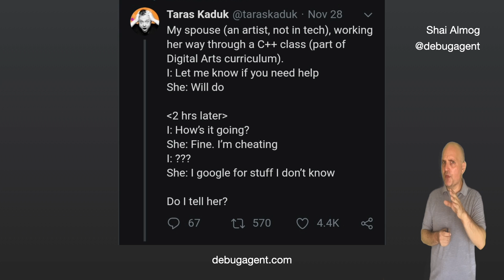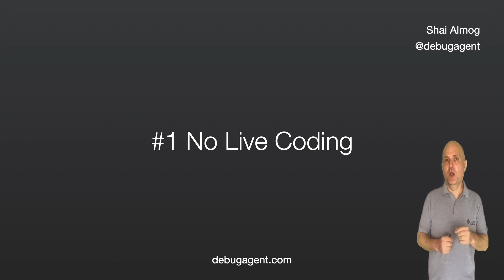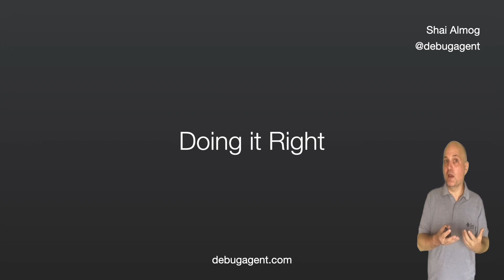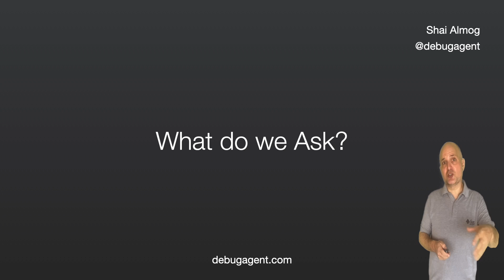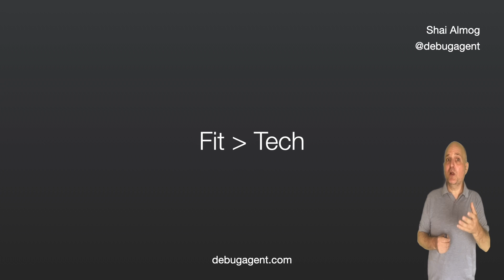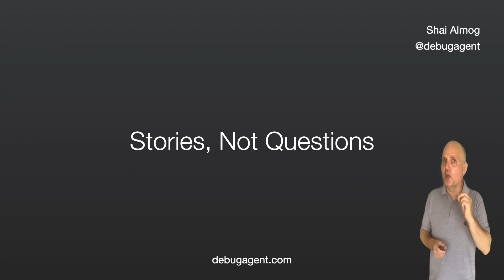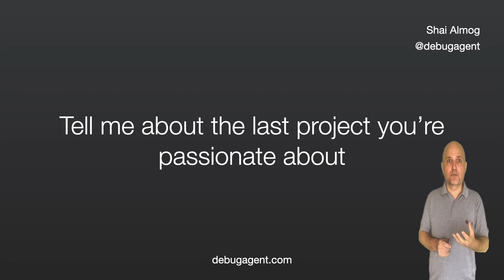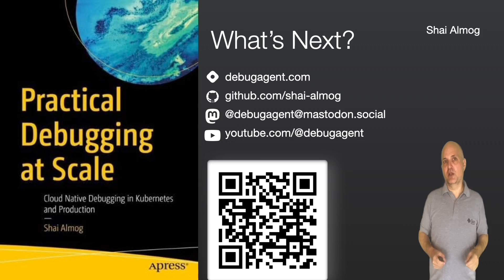How to Conduct a Software Engineer Technical Interview Correctly?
I was often on both sides of the software engineer technical interview. I've seen such interviews go south and also learned a lot during this time. One of the big insights I developed is that interviewers have no idea what they are doing. They don't know how to conduct the interview and they don't know how to properly asses candidates. This leads to biases which mean missing good candidates and hiring bad ones.
This video won't solve these biases, but it can help improve your technique and reduce the friction process. It can make the process more pleasant and sensible overall.

Title: How to Conduct a Software Engineer Technical Interview Correctly?

00:00 Introduction
00:41 Cheating in an Interview
01:29 Googling the Answers...
02:24 What's the goal of the interview?
02:58 Moneyball
03:38 #1 No Live Coding
03:58 #2 No Take Home Tasks: No Homework!
04:33 #3 No Ranking Websites
05:01 #4 No Puzzles
05:24 The Right Way
05:48 Three Interviewers - Reduce Biases through Concensus
07:19 What Should we Ask?
08:48 Hardest Question I Was Asked...
09:43 Focus on Stories, Not Questions
10:16 Focus on Understanding Code, Not Writing it
11:05 Sample Questions
12:57 Final Word